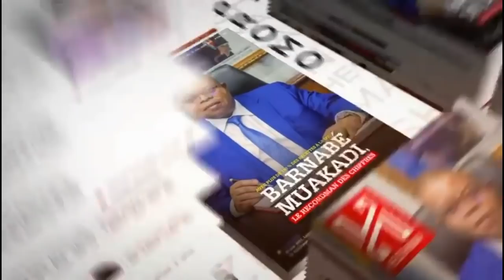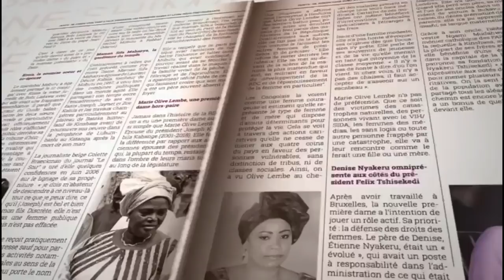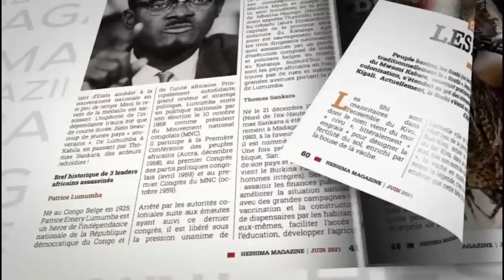PASTEUR GUILY : QUI PROTEGE NGOBILA AU PRES DE FATSHI ? KATUMBI COINCE PAR LE FCC VIA NSINGI PULULU?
PASTEUR GUILY 13/07/2021 : QUI PROTEGE NGOBILA AU PRES DE FELIX TSHISEKEDI?KATUMBI COINCE PAR LE FCC VIA NSINGI PULULU ?